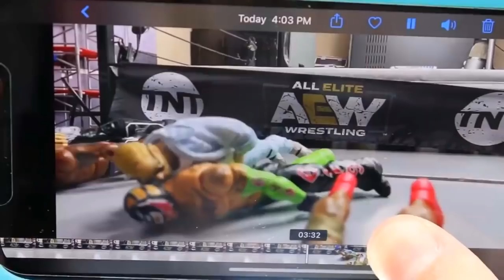55 MAN WWE FIGURE BATTLE ROYAL! INSANE FINISH!